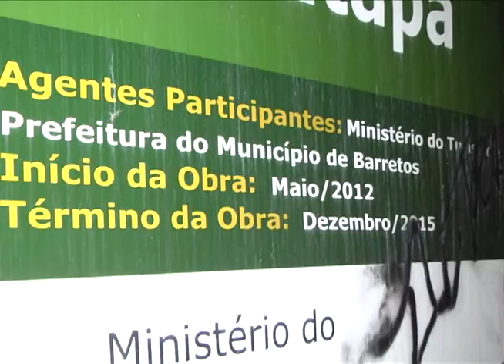RECLAMAÇÃO PASSEIO TRADIÇÃO